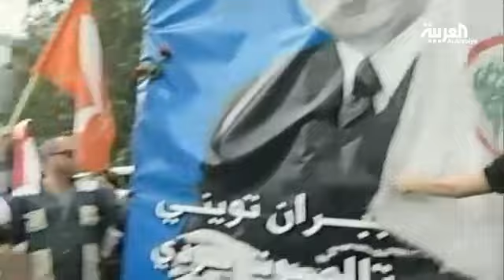اتهام حزب الله بتحويل مطار بيروت محطة لنقل الأسلحة